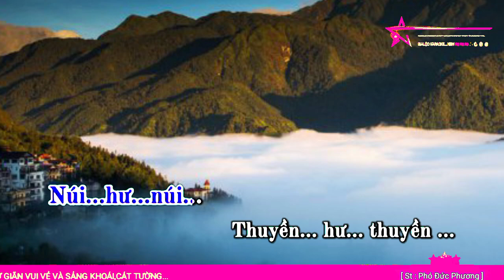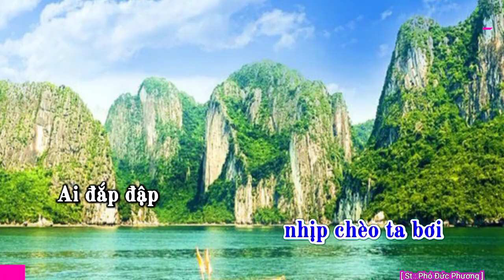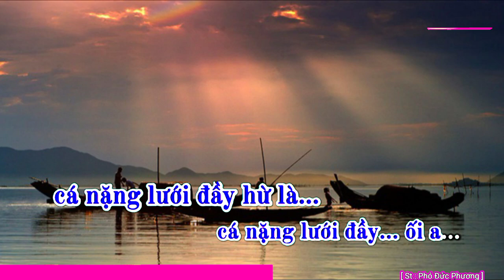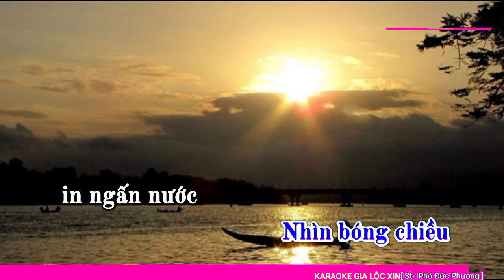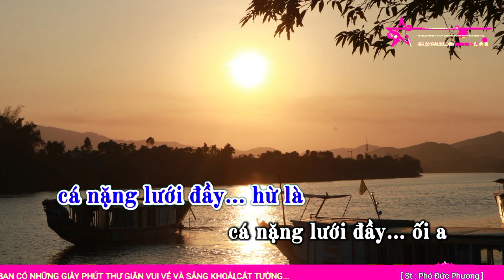HỒ TRÊN NÚI || Karaoke Nhạc Sống Gia Lộc Cực Rễ Hát . [ Tone Nam ]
Karaoke || Hồ Trên Núi [ Tone Nam ].St : Phó Đức Phương™✓.
Dear: Owners, copyrights and syndicators and everyone else has rights in this video content.
Do đam mê và yêu thích sáng tạo theo style nên Em đã sử dụng music và pictures và video clips everyone's để cut, merge, edit nhằm thoả mãn giải trí cá nhân và để mọi người cùng xem.
Nếu có vấn đề về bản quyền xin đừng delete video.
để có hướng giải quyết cụ thể, kế cả khi phải tự delete video trên Channel của Mình.
Chúc Quý vị và các Bạn có những giây phút thư giãn vui vẻ và sảng khoái, hạnh phúc, cát tường... Nếu thấy hay thì like -Shar và subscribe kênh để thêm phần động lực cho các Video clip tiếp theo của Em.